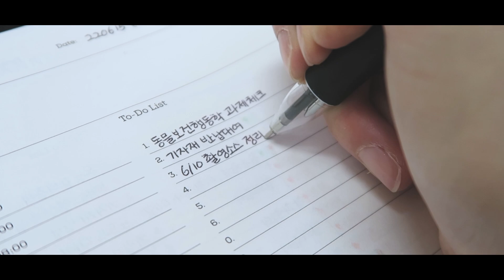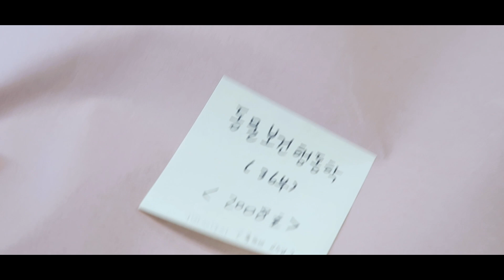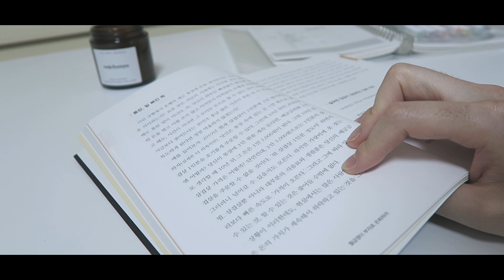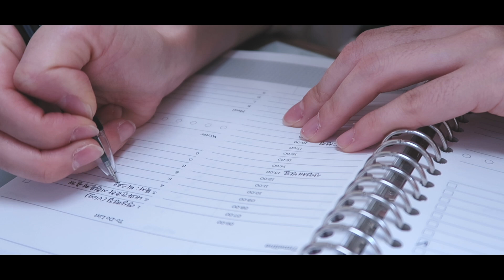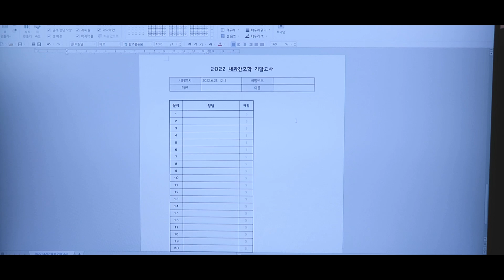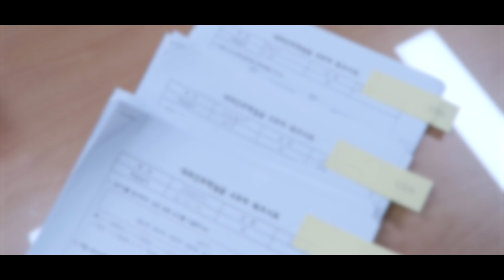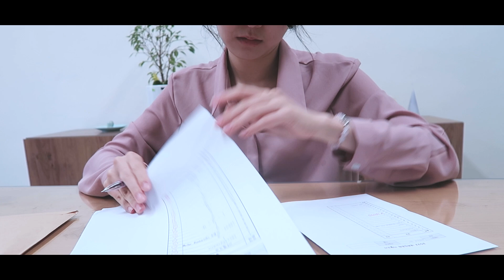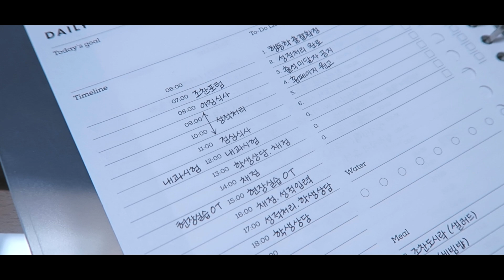대학교 기말고사 기간 일상 (교수시점), 플래너로 공부기록, 업무일지 쓰기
HANBINI STUDY (제가 쓰는 플래너 양식은 여기에!)

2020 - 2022 License Number 744675